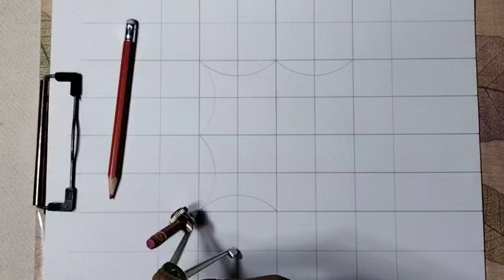Traditional art | Easy geometrical drawing | Diy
Hi friends, I am Azhar and this is Drawing and Art Skills.
Create stunning geometric artwork with this easy-to-follow DIY guide! Dive into the world of traditional art as you master simple geometric shapes to craft intricate designs. With step-by-step instructions, unleash your creativity and transform basic shapes into captivating patterns and compositions. Perfect for beginners and art enthusiasts alike, this tutorial will have you creating beautiful geometric drawings in no time.
I hope you enjoy this video. For more creative drawing ideas please visit this channel and keep watching the videos. Thanks